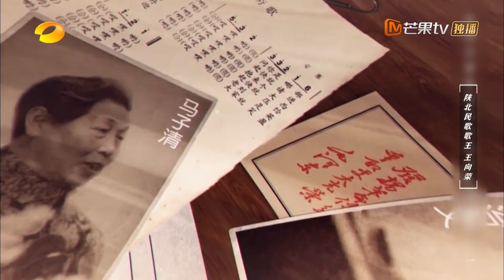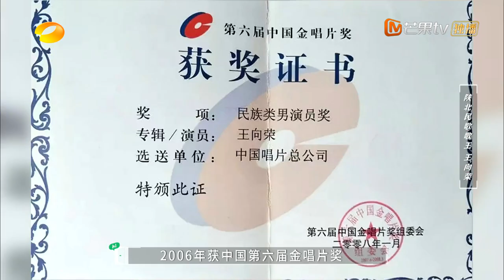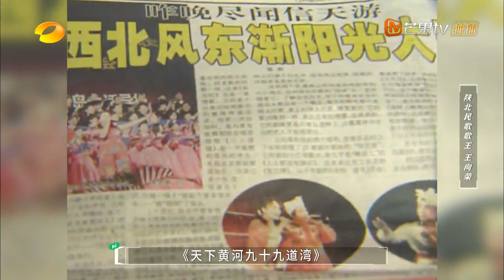《再次见到你》20211228期：陕北民歌歌王 --王向荣 See you again EP37丨MangoTV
跨越时空带你去见那些青春记忆里，让我们快乐、感动、理想燃烧过的人们！下载芒果TV国际APP ，更多爆款内容第一时间抢先看，精彩配音、多语言字幕等你来pick！PC用户可登陆芒果TV国际官网
或【加入会员】 ，海量精彩节目会员抢先看！

【本期看点】他的歌声承载黄河故事！他是“陕北歌王”王向荣！1980，他将对黄土的热爱融入嘹亮歌声！2021，他让民歌流淌在黄河中代代相传！

【简介】该节目是一档跨时代人物回访暖综。在这个众声喧哗的时代，节目选择停下匆匆脚步，站在时代集体记忆的断层间回首，将目光投向那些青春记忆里的人，去探寻，如今他们在过着怎样的生活？采用真人秀+纪录片的形式，将那些跨时代的，来自不同领域的代表性人物重新带回公众视野，以回望的姿态展现新时代的美好，用时代的交互碰撞绽放出“时光知味、岁月值得”的百态人生！